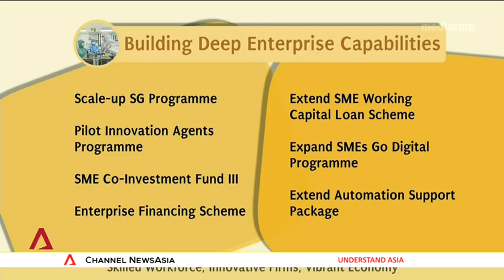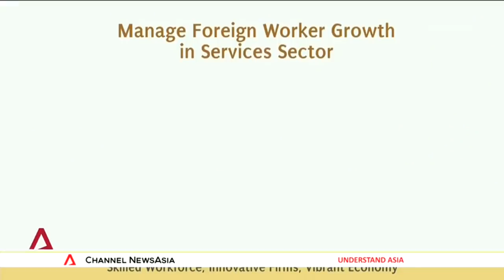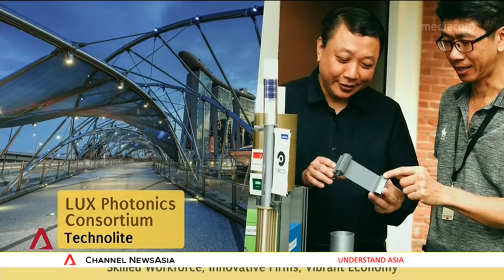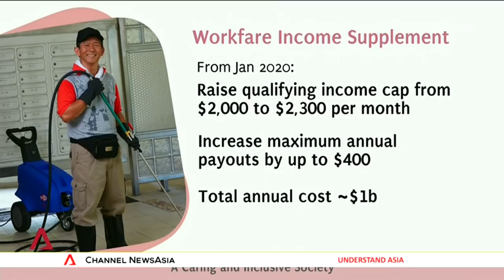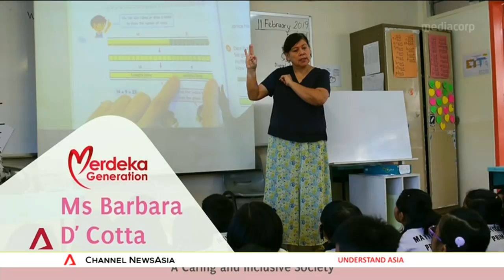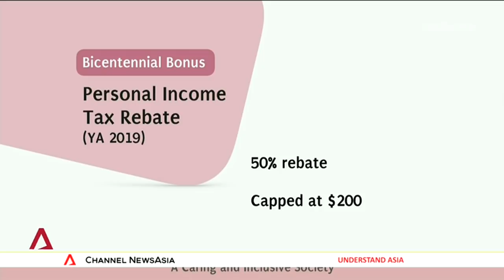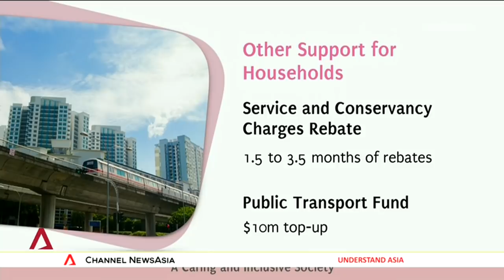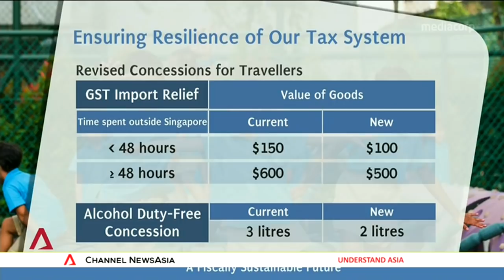Budget 2019 full speech by Heng Swee Keat: Merdeka Generation Package, healthcare take spotlight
Finance Minister Heng Swee Keat delivered the Budget 2019 statement in Parliament on Monday (Feb 18), outlining a strategic plan “to build a strong, united Singapore”. Key announcements include details of the Merdeka Generation Package and a bonus for Singaporeans as the country marks its bicentennial.